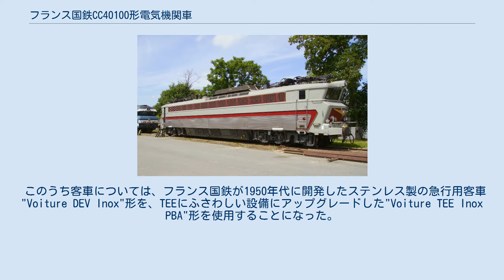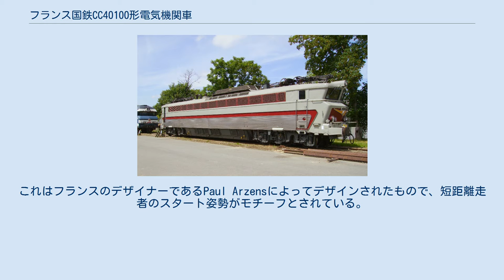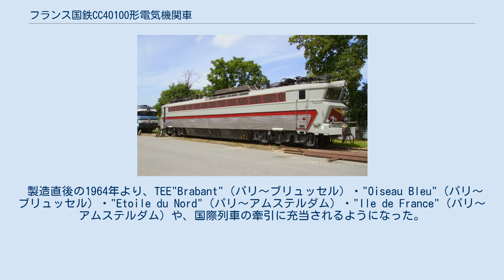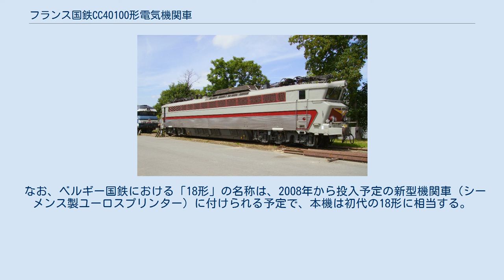フランス国鉄CC40100形電気機関車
フランス国鉄CC40100形電気機関車（-こくてつせーせー40100がたでんききかんしゃ）は、フランス国鉄（SNCF）の交直流両用電気機関車である。
 ヨーロッパ大陸の4カ国（フランス・ベルギー・オランダ・ドイツ）に跨る地域は、古くから現在に至るまで、鉄道による輸送需要が多い地域である。
特にフランスのパリ・ベルギーのブリュッセル・オランダのアムステルダム・ドイツのケルンを結ぶ鉄道路線はその重要性から、4都市の頭文字を取って"PBKA"と呼ばれたり、ケルンを除いた3都市の頭文字を取って"PBA"と呼ばれたりすることがある。
 第二次世界大戦後の1957年より、この区間に全車1等車のTEE（ヨーロッパ横断特急）が運行されるようになったが、当初は非電化区間が含まれているなどの理由もあり、TEEを運営する各国により、専用の気動車を使用して運転が開始された。
 しかし1960年代に入り、TEEの需要が増大するにつれて、従来の気動車方式では輸送力が不足するようになった。
また、鉄道の電化も各国で進展し、電気運転が可能な路線も拡大していった。
このため、上記区間を走るTEE列車についても、機関車＋客車の編成とするように改められていった。
 このうち客車については、フランス国鉄が1950年代に開発したステンレス製の急行用客車"Voiture DEV Inox"形を、TEEにふさわしい設備にアップグレードした"Voiture TEE Inox PBA"形を使用することになった。
 一方、電気機関車については、フランス北部は交流25kV50Hz、ベルギーは直流3,000V、オランダは直流1,500V、西ドイツは交流15kV16.7Hzが標準の電化方式となっているなど、各国の電化方式がまちまちであるなどの問題があり、国境駅で機関車を交換する必要があった。
そのため、機関車交換の手間を省き、複数の電源方式に対応できる、新たな機関車の登場が望まれた。
このような背景のもとに製造されたのが本機である。
 まず第一次車として、1964年に4両（40101～40104）が製造された。
その後、出力強化などの改良を加えた第二次車として、1969年～1970年に6両（40105～40110）が製造された。
いずれもアルストムで製造されている。
 電気方式は、フランス・ベルギー・オランダ・西ドイツ（当時）の4カ国の電化区間で運用が可能なように、4つの電源方式に対応している。
ヨーロッパ大陸の鉄道の電化は、国によって方式は異なるものの、4種類のいずれかを採用しているが、本機はヨーロッパ大陸全域で運用できるように考慮されているほか、将来の英仏海峡トンネルの開業を見越して、イギリスへの乗り入れも考慮したものとされている。
 4電源方式対応のため搭載機器が増加し、その結果、車体長が22mとなるなど、電気機関車としては車体が長くなっている。
また屋根上には、各電源方式に対応するため、4つのシングルアームパンタグラフを装備する（パンタグラフの配置は‹›＿＿‹›）。
 なお、フランス国鉄は現在に至るまで、TGVを除き、4電源対応の電車・電気機関車はほとんど保有しておらず、単独の電気機関車として量産されたものとしては、このCC40100形が唯一の事例となっている。
 車体は、CC7100形やBB9200形のような、従来の箱型車体からは大きく変わり、前面窓の部分を大きく傾斜させたスタイルが初めて採用された。
これはフランスのデザイナーであるPaul Arzensによってデザインされたもので、短距離走者のスタート姿勢がモチーフとされている。
その形状から現地では「nez cassés」（フランス語で「壊れた鼻」）と呼ばれ、日本では「ゲンコツ」の呼び名で認知されることとなった。
 このデザインは、1960～70年代のフランスの機関車を強く印象付けるものとなり、その後の多少の形状の変化はあるものの、CC40100形の後に製造されたCC6500形やBB7200形電気機関車、CC72000形ディーゼル機関車にも、同様の形状が採用されたほか、フランス国外（ベルギー、オランダ、ポルトガル、モロッコ、韓国など）にも同様の形状の機関車が投入されている。
 また、TEE用客車に合わせて、外板にステンレスを採用し、さらに赤色の帯などを巻くことで、TEE用客車との一体感が強調され、TEE牽引機・国際列車の牽引機としての印象を強めることともなっ...